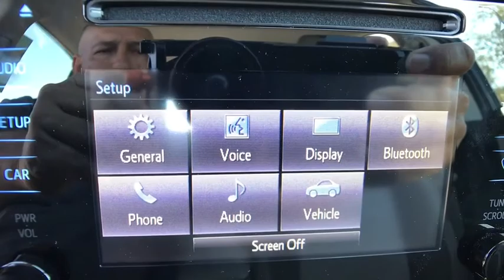2018 Toyota Corolla Longwood, Orlando, Lake Mary, Sanford, Daytona Beach, FL LJC027385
Parks Toyota
1701 South Woodland Boulevard